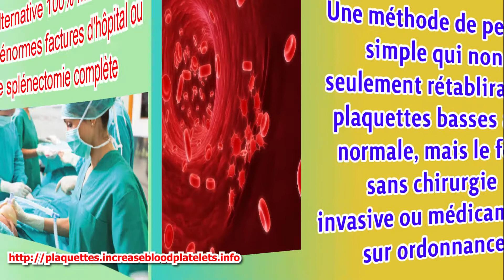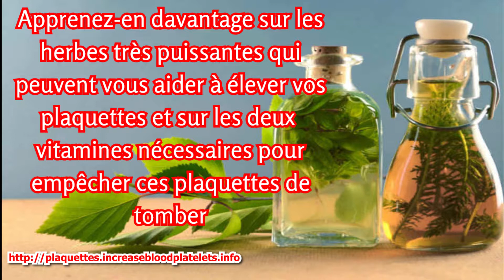Meilleurs remèdes à la maison plaquettes basses dans le traitement de la grossesse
Le guide complet et le plus complet sur le faible nombre de plaquettes et la thrombocytopénie